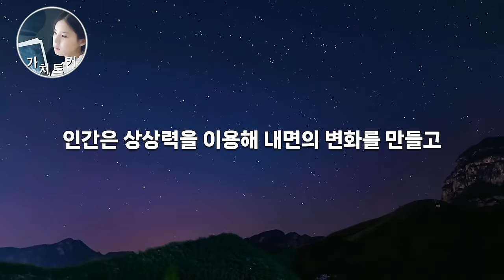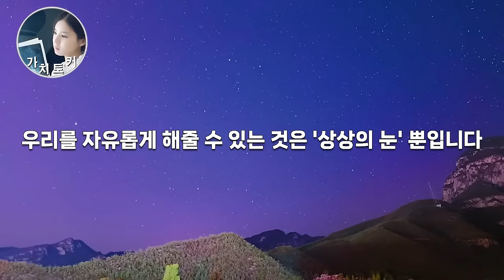'네빌 고다드' 내가 진정으로 원했던 그 현실을 창조하는 '상상의 비밀'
참고도서링크: 네빌 고다드, 내가 원하는 곳에 나를 데려가라
*이 컨텐츠는 출판사의 지원을 받아 제작되었습니다.